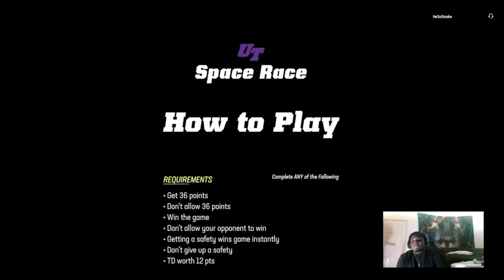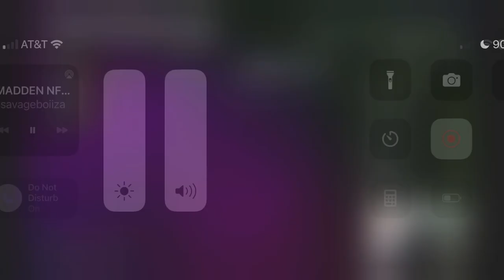JIMMY SMITH AND ANTONIO GATES IS MOST GLITCHY PLAYERS EVER MADDEN 23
The all-new FieldSENSE Gameplay System in Madden NFL 23 equips players with more control at every position in every mode and is a new foundation for consistent, ultra-realistic gameplay. Only available on PlayStation®5 and Xbox Series X|S. Madden NFL 23 coming August 19, 2022.

Madden NFL (known as John Madden Football until 1993) is an American football video game series developed by EA Tiburon for EA Sports. It is named after Pro Football Hall of Fame coach and commentator John Madden and sold more than 130 million copies by 2018.[1] It is also the only officially licensed National Football League (NFL) video game series, and it has influenced many players and coaches of the physical sport. Among the series' features are detailed playbooks and player statistics and voice commentary in the style of a real NFL television broadcast. As of 2013 the franchise has generated over $4 billion in sales.

madden 23,madden 23 gameplay,madden 23 ps5,madden 23 face of the franchise,madden 23 xbox series x,madden 23 pack opening,madden 23 ultimate team gameplay,madden 23 how to make coins,madden 23 fastest way to level up,madden 23 jalen hurts,Savageboiiza,Shorts,YouTube,Gaming,madden 23 ultimate team pack opening,madden 23 crazy pack opening,Madden nfl 23,Madden,Nfl,Madden 23 no spent,Madden nfl 23 the yard,Madden 23 All madden kickoff,Madden 23 team unsung hero’s,Madden 23 season 3 Field pass,Madden 23 ultimate legends,Madden 23 team affinity,Madden 23 nfl combine,Madden 23 99 Gold Darius Slay,Madden 23 Aka New Class,Madden 23 OP Team Mut